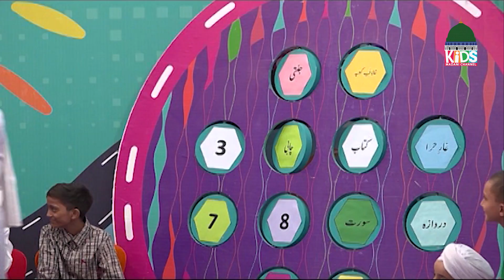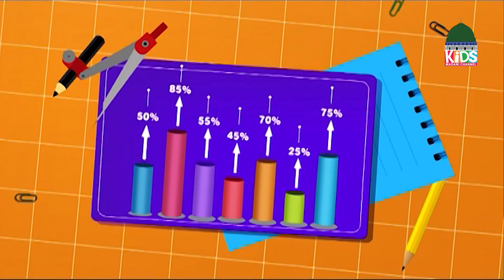Achay Bachay Episode 45 | Moral Stories for Kids | Kids Madani Channel